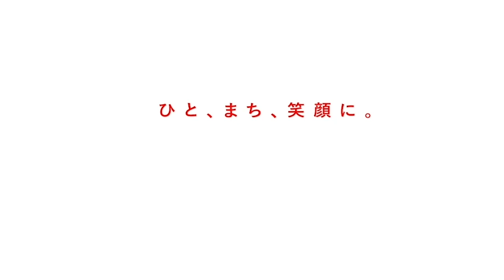【環境音モードとフリー音源】音楽に合わせてLEDのライティングが楽しめるJBL「Pulse 5」を使ってみた！｜Joshin 試用レポート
【360度のライトショー！JBLポータブルスピーカー『Pulse 5』で音と光をカスタマイズ！】

自然の音でリラックスできる「環境音モード」5種類と、フリー音源を再生しました。
JBLらしいキレのあるパワフルな音を、鮮やかなライトアップと共に楽しめます！